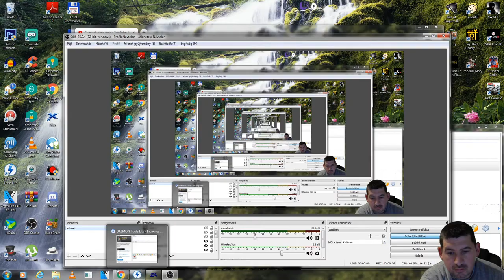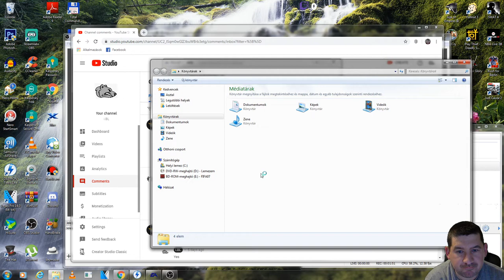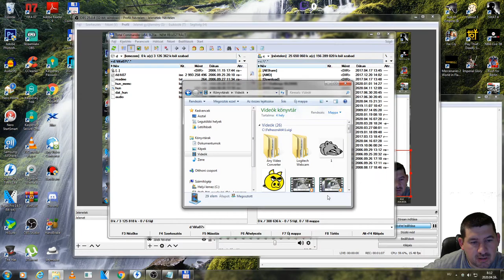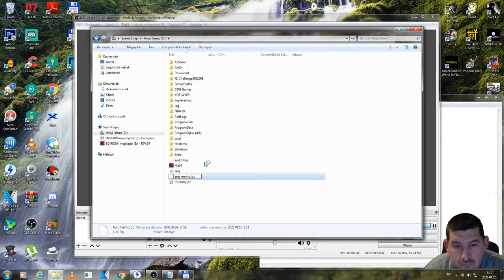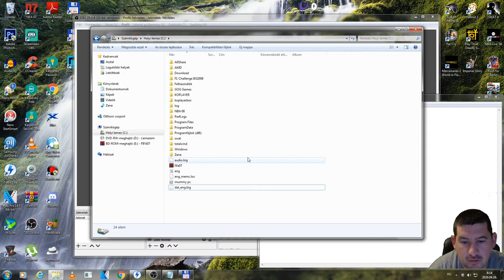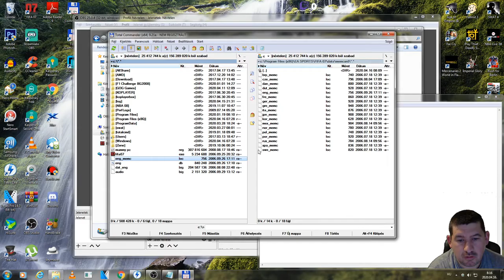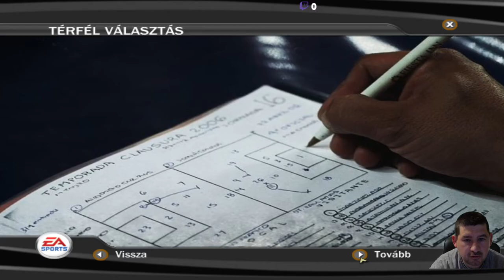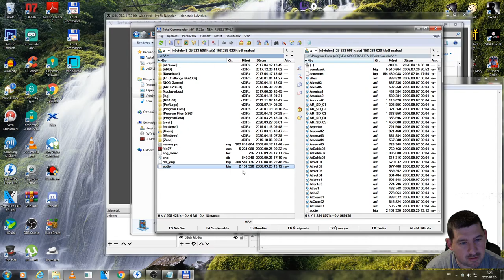Magyarosítás és kommentátor ... Fifa 07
Fejlesztő:EA Canada
Kiadó:EA Sports
Év:2006